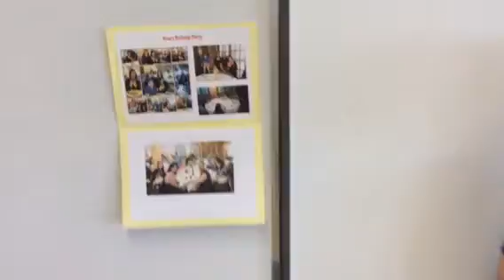B 3 Xavi B English 2016